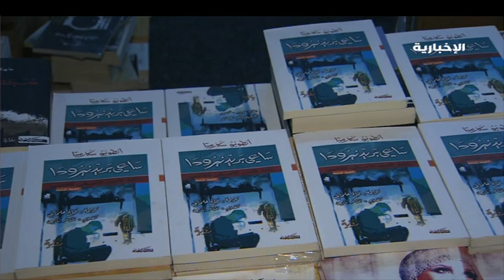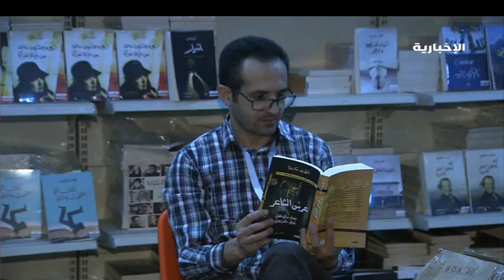تحف فنية وأدبية أثرت الثقافة العربية للأديب صالح علماني